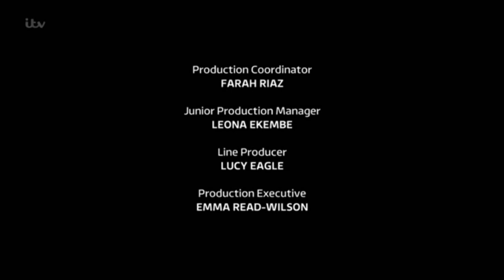Bear's Mission with David Walliams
Bear takes David way out of his comfort zone on a journey across one of Devon's most spectacular and rugged valleys.